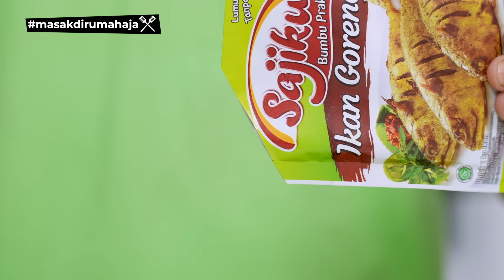RESEP ANDALAN KELUARGA, IKAN KEMBUNG MASAK WOKU ALA SAJIKU®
Hai Foodies, masak ikan itu gak harus ribet loh. Kali ini Chef Fajar akan masak bersama Bunda Adisti pemenang utama di Challenge Sajian Praktis Andalan Keluarga dari Sajiku, untuk membuat Ikan Kembung masak Woku yang spesial, enak, mudah dan pas banget untuk masakdirumahaja. Seperti apa cara bikinnya? yuks, langsung simak video lengkapnya. Let's get cooking!

Bahan-Bahan :
- 1 bks Sajiku® Bumbu Praktis Ikan Goreng
- 3 ekor ikan kembung
- 2 buah jeruk nipis
- 1 sdt garam
- 50 g buah tomat ceri
- 1 ikat daun kemangi
- 2 batang daun bawang
- 6 lembar daun jeruk
- 2 lembar daun pandan
- 2 lembar daun kunyit
- 2 batang serai
- 200 ml air matang

• bumbu halus :
- 15 cabe keriting merah
- 5 cm jahe
- 5 kunyit
- 6 siung bawang merah